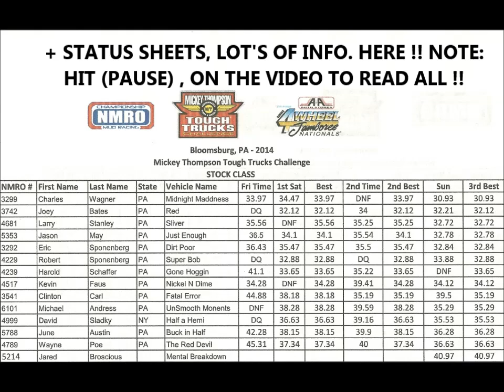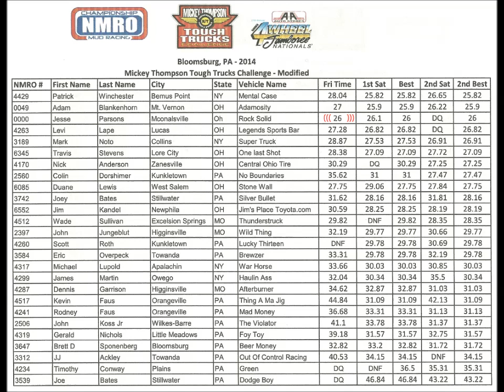TOUGH TRUCK ACTION , FRIDAY PM @ BLOOMSBURG JAMBOREE NATIONALS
This Video Show's "' SOME''   Of The  MICKEY THOMPSON TOUGH TRUCKS @ THE BLOOMSBURG 4  WHEEL JAMBOREE NATIONALS , BLOOMSBURG, PA ,  FRIDAY EVENING, JULY 11, 2014  My apologies,  to those participant's , who are not included in this Friday event, video.. Hopefully you will see your truck in 1 or  2 event's held on Saturday which,  I will also be uploading to this channel. that's why I included the word "SOME"  also Note:  there is a lot of information on the  data result sheet's at the end of video. SIMPLY HIT THE PAUSE ON THE VIDEO TO BE ABLE TO READ ALL INFORMATION . Recent update, since video was posted:   Charles Wagner, had the Black Jeep / stock class/ with the best stock winning time of 33.97, against " Pocket Change" Bronco which is on this video.  The best / modified class/ was  Jesse Parson's  "Rock Solid", with a 26. My apologies, this run is not on this video.